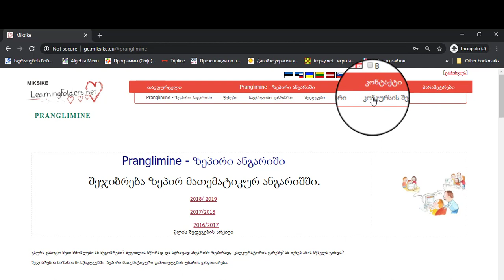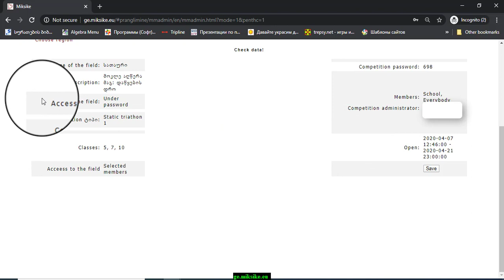✅ Miksike - შეჯიბრის შექმნა 💻🎥👆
✅ ამ ვიდეოში წარმოდგენილია: 👇
✅Miksike - მათემატიკური ოლიმპიადა ზეპირ ანგარიშში
✅ Pranglimine - ზეპირი ანგარიშის კონკურსის შექმნის ინსტრუქცია
✅ საიტის ლინკი იხილეთ ქვემოთ 👇👇👇